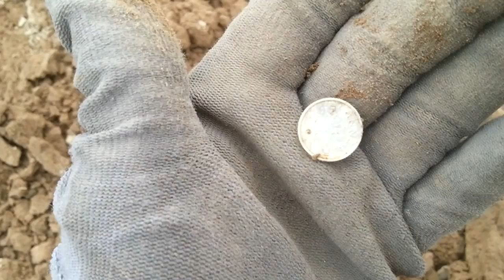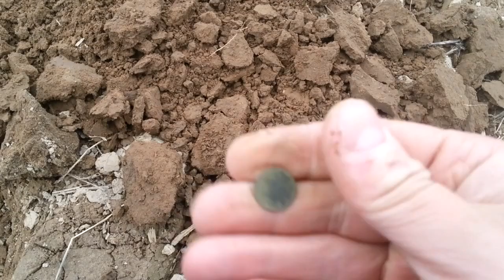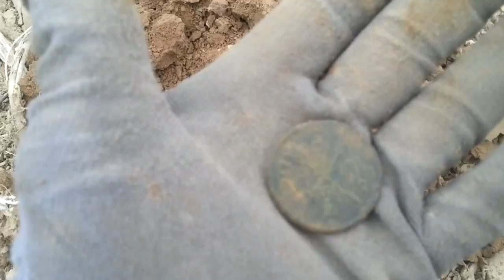Metal Detecting in Northern Savonia 2014/05/08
Buttons, some old coins...